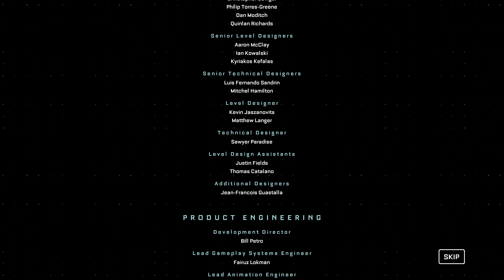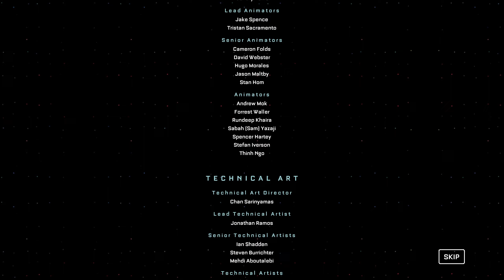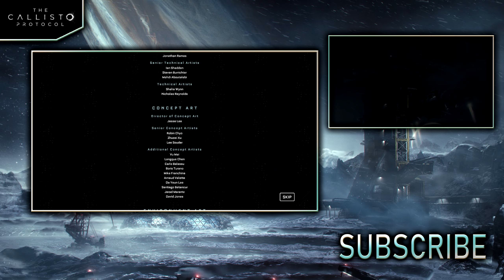Let's Play The Callisto Protocol - E23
We've been chasing down the Alpha to find a cure, but there's choices to be made about who we are

00:00 - Revelations
13:00 - The Survivor
25:35 - Redemption